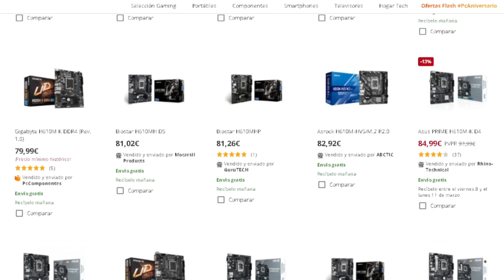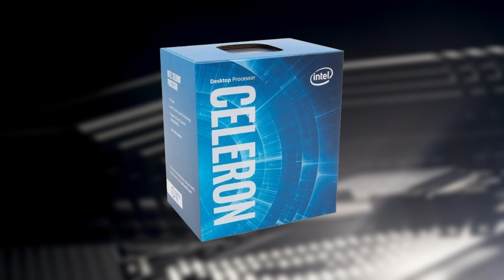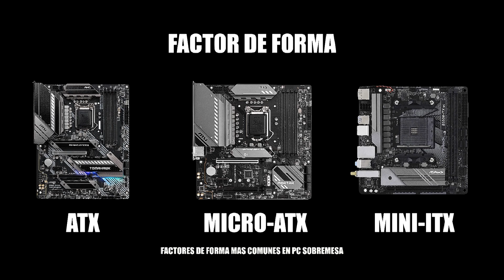Cómo elegir la MEJOR placa base para INTEL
En este video veremos como podemos elegir la mejor placa base para Intel si temor a equivocarnos y aprenderemos a identificar los chipset para Intel.